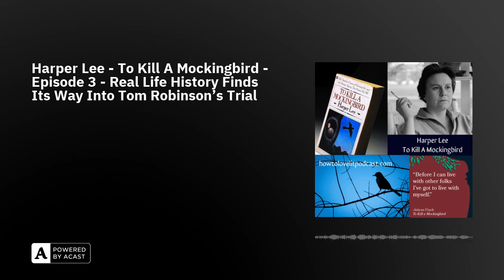Harper Lee - To Kill A Mockingbird - Episode 3 - Real Life History Finds Its Way Into Tom Robinso...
Discover how real-life history found its way into Harper Lee's classic novel, To Kill A Mockingbird, in this episode. Explore the connections between the story and historical events in this fascinating discussion.
Harper Lee - To Kill A Mockingbird - Episode 3 - Real Life History Finds Its Way Into Tom Robinson's Trial